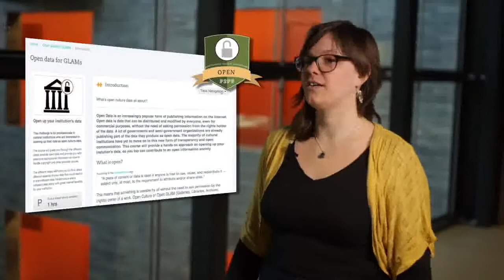Open culture Dates-lessons-learned and future perspective 🔴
Content by: Sebastiaan ter Burg (regie, montage, audio) / Nederlands Instituut voor Beeld en Geluid (producent)

Description: Part 4 of 4 videos about the Open culture Data network.

Description (more): In total there are now 35 Open culture Data sets available from 22 different providers. There is a diverse collection of 40 apps created from these data sets. From our experience with the achievement of these results, we have the following classes which were crucial for this success, not only for us, but also for other initiatives: Innovators are leading. By the right group of heritage and culture professionals to speak to (potential) who believed in the power of open data, who dared to experiment, we have a small but powerful leading group brought together that the road for others.
Create practical examples. We have learned that by open data into practice and to encourage reuse active, cultural organizations can be convinced to join the open data movement.
Open data requires a multidisciplinary approach. Many cultural institutions have specific out about new applications and services based on their data, but this is only a perspective. Our experience is that bringing together this group with the "outside world"-the world of developers, designers and students, but also other data providers and commercial companies-is very helpful to institutions to help gain insight into new and innovative ways to create meaningful art and culture in the digital world.

Open culture Data also looks to the future. Now many data sets of early adopters in the Dutch cultural sector are available for reuse, also arises the need to create measurable effects. Many stakeholders have informed us that a measurement model to make clear the impact of open data is needed to collect evidence that this is of great importance. Open Culture Dates will this model (GLAMetrics) to develop. Furthermore, Creative Commons Netherlands in collaboration with Open culture Data to the online free teaching materials developed for Peer2Peer University culture professionals with an interest in open data, based on the master class. Finally, the first international spin-off of Open culture Data launched in Belgium in 2012, 2013 in september its first own hackathon. The next few years we hope to see a hefty increase of free reusable collections within an ever-growing and connected heritage and culture community.
1: Open culture Data-ad-hoc activity to solid network part 2: Open culture Data-data open up: master class and inventory benefits and risico'sDeel 3: Open culture Data app competition: results and lessons-learned this video is produced by the Dutch Institute for sound and vision in association with Knowledge country, within the framework of the images for the future large-scale digitization project.
Picture and sound is home to over 800,000 hours of radio, television, film and music from 1898 until now, and makes his collections open to diverse audiences, including media professionals, creative industries, education and the general public. Knowledge country working on social innovation and conducts research, provides advice and develops interventions for a strong knowledge-based society. Sound and vision and knowledgeland are both partner in images for the future, a large scale digitization project in which four institutions an important part of the audiovisual heritage of the Netherlands rescue through conservation and digitization. The digitized material comes as wide as possible available for education and the public.